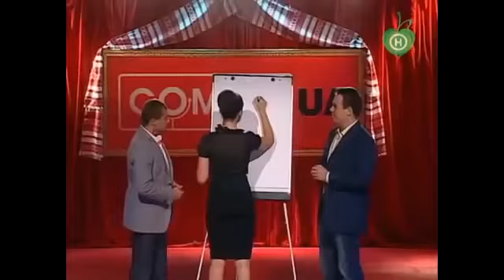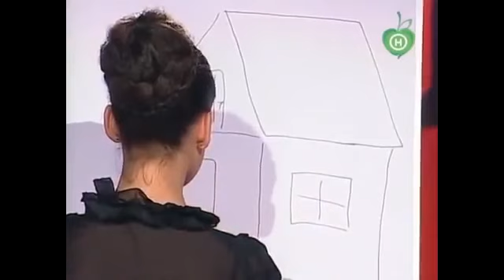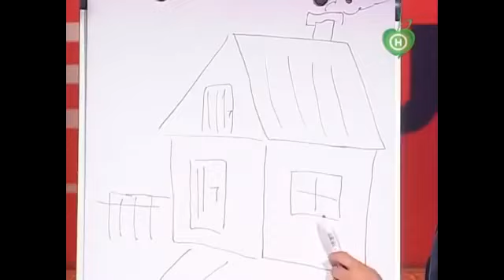Воронины актеры в жизни 14 сезон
Воронины актеры в жизни.